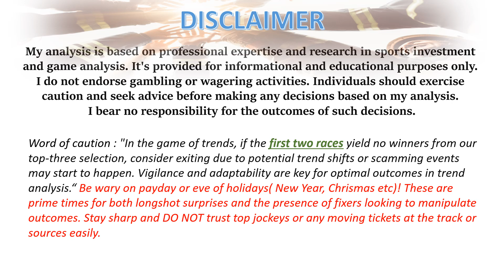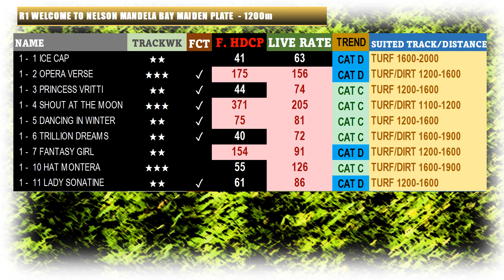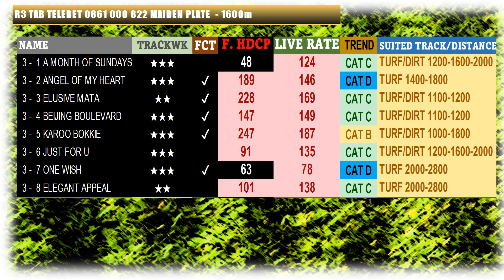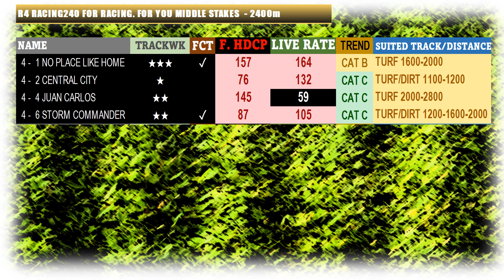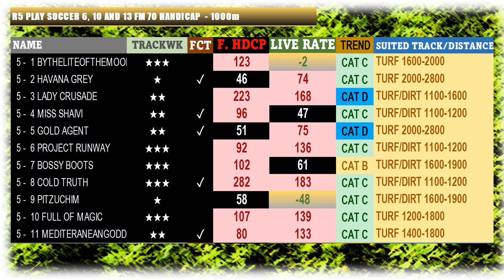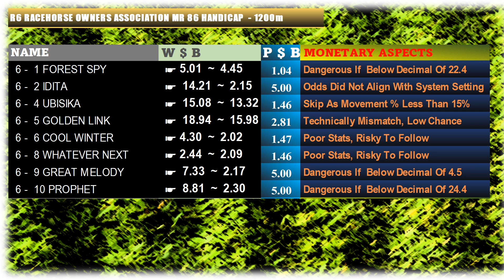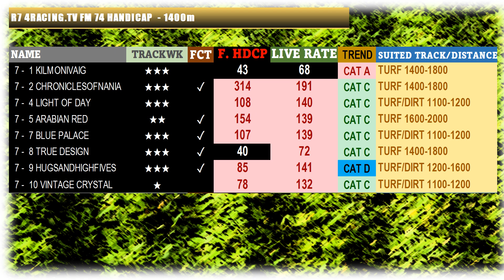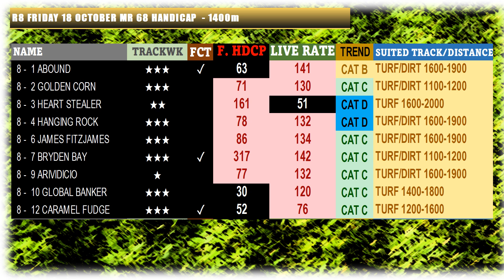【FAIRVIEW TURF】 SOUTH AFRICA HORSE RACE ANALYSIS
[00:18] FIRING TRAINER
[00:34] Race 1
[02:42] Race 2
[03:44] Race 3
[04:49] Race 4
[05:54] Race 5
[06:47] Race 6
[07:52] Race 7
[08:56] Race 8

South African horse racing is recognized as one of the leading platforms in the world, drawing both local and international attention. Understanding the nuances of these races can greatly improve your investment strategy, allowing you to minimize risks and enhance returns.

Key Insights